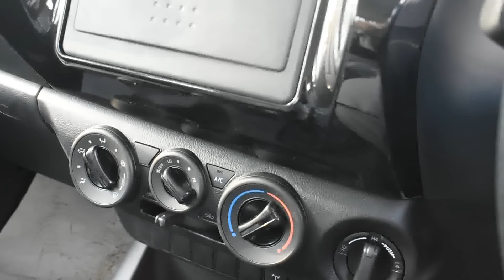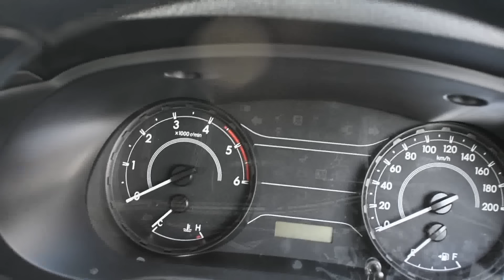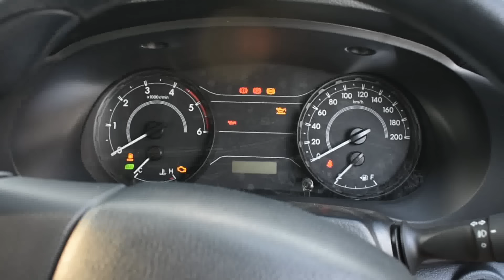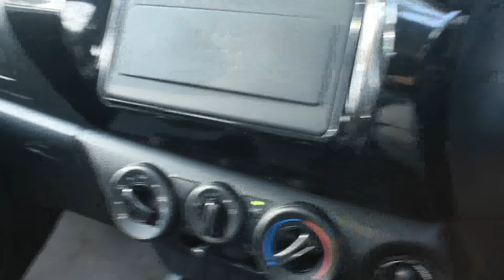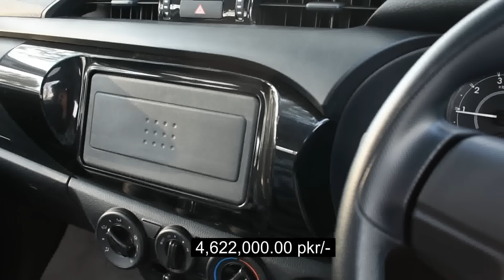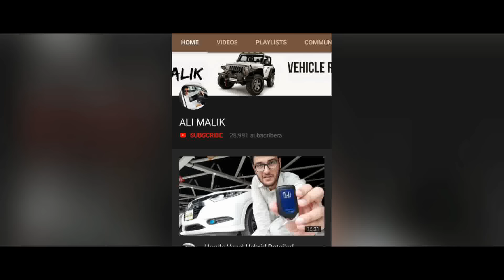Toyota Hilux E Double Cabin 2019 | 4x4 Complete Review in Pakistan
Assalamualikum! This is the review of ''Toyota Hilux E 4X4 Double Cabin''' 2019 model. Hilux offers different variants which includes Hilux Single Cabin, Hilux E Double Cabin, Hilux Revo G and Hilux Revo V. It has 2755CC Diesel Engine.  It has very good space for carrying goods and luggage from one place to another. The Price of Hilux E Double Cabin 4x4 2019 model is: 4,622,000.00.Available Colors: White.